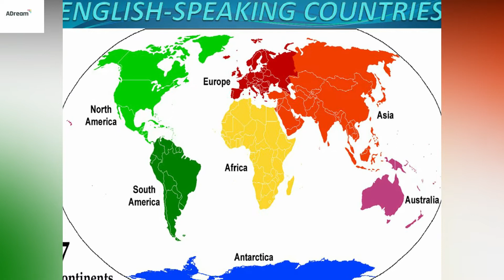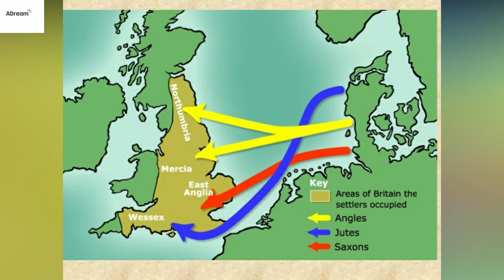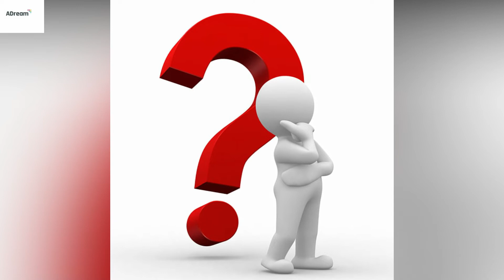History Of English 01 | Anglo Saxon Period | Urdu/Hindi | A Dream | 2020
Welcome to A Dream, this youtube channel provide you informative videos which will increase your knowledge.You will get to know lot of amazing facts and many more things.if you are new at this channel,so do not forget to subscribe A Dream.